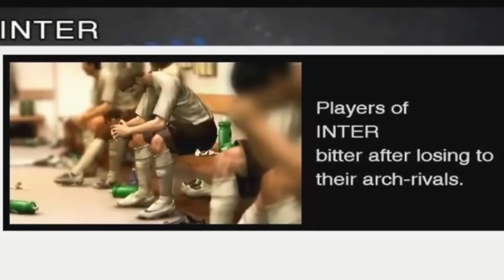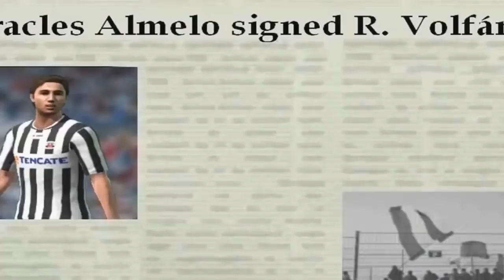PES 2020 - VIRÁ COM NOVO MODO HISTÓRIA ?!! (PS4/PC/XONE)